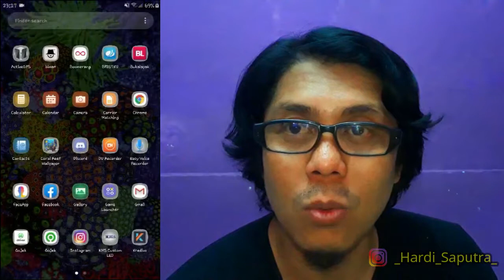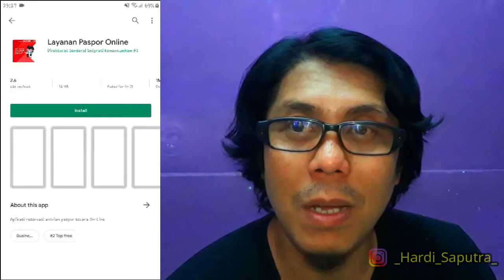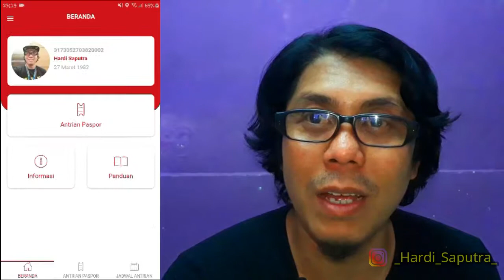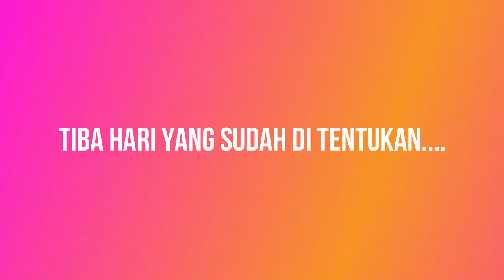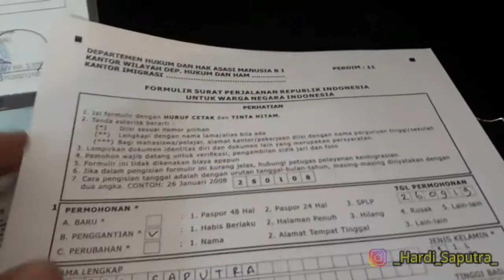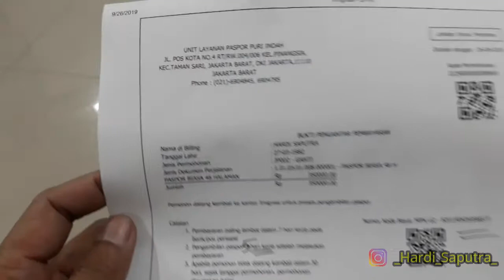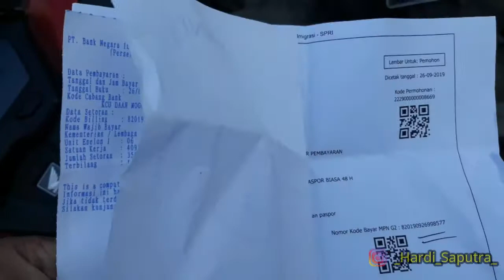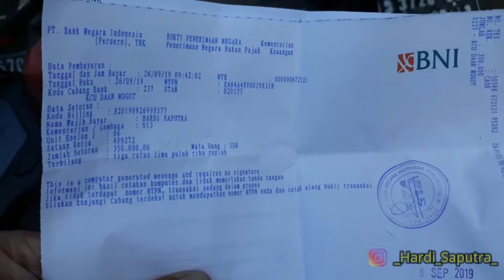Cara Perpanjang Paspor Online Terbaru - Gak Sampe 10 Menit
Video kali ini gw akan membagi informasi mengenai cara memperpanjang paspor jika sudah masa berlakunya habis, dan perpanjang paspor nya pun sangat mudah dan cepat cukup 5 menit proses perpanjang paspor nya...

Terima Kasih